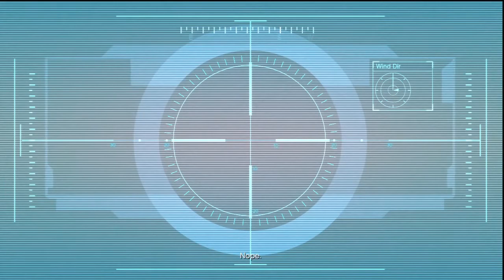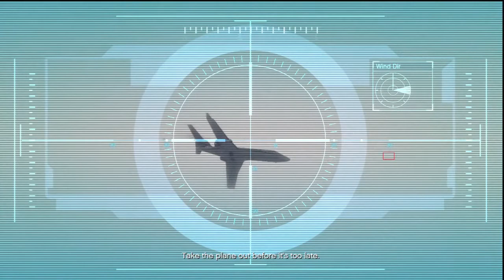Grand Theft Auto 5 Walkthrough Part 40 - Working for KingPin Martin Again - Let's Play Series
NEW Grand Theft Auto 5 Gameplay Walkthrough Part 1 includes Mission 1 of the Campaign Story for Xbox 360, Playstation 3 and PC in HD. This Grand Theft Auto 5 Gameplay Walkthrough will also include a Review, all Michael, Trevor and Franklin Missions and the Ending.

Grand Theft Auto 5 : Summary